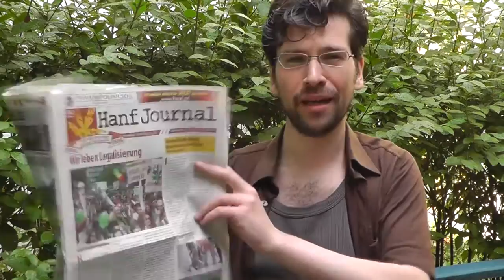Matze - Mein Aufruf zur Hanfparade 2013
Auch der Fun&Action-Reporter des Hanf Journals, Matze, will, dass ihr euch am 10. August in Berlin auf der Hanfparade blicken lasst. Deutschlands größte Demonstration für die Legalisierung von Cannabis als Rohstoff, Medizin und Genussmittel lebt nämlich davon, dass ihr sie mit euren Transparenten, Sprechchören, Kostümen und anderen Eigeninitiativen belebt.
Los geht es um 10 Uhr am Bahnhof Zoo.